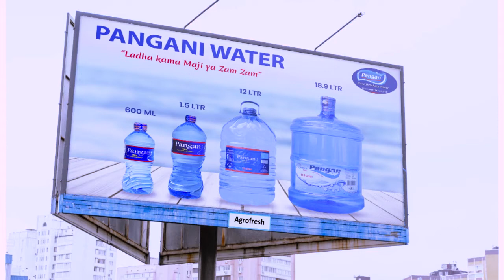Advert: PANGANI WATER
Shot on NIKON D610 + 50MM 1.8 (AD)

Editor: @nitovlado
Shot by: @nitovlado
Location: Keko Bora - Dar es Salaam , Tanzania